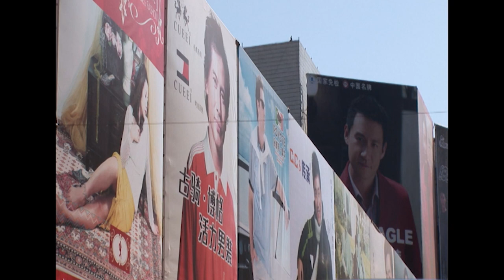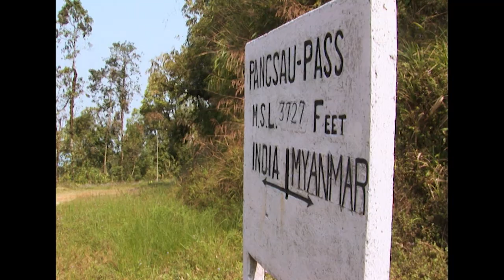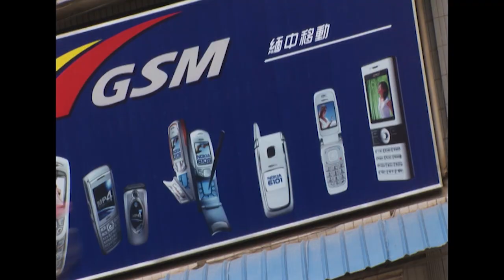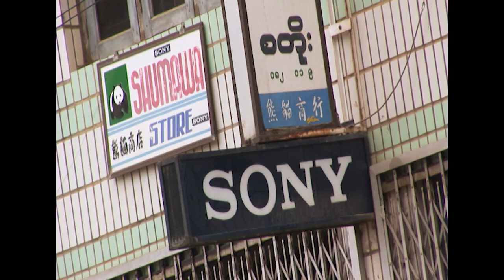Why Myanmar Has Resisted Foreign Ideals For So Long | Burma's Open Road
Burma's Open Road explores the lives of every day Burmese intertwined with the fortunes of the reconstruction of the Burma Road through Asia's last great wilderness. Guided by the insights of a Buddhist monk, the film offers unprecedented access into Myanmar and the plight of opium growers, soldiers, villagers, poachers and prospectors, each connected by the reconstruction of an ancient road and is impact on their environment.